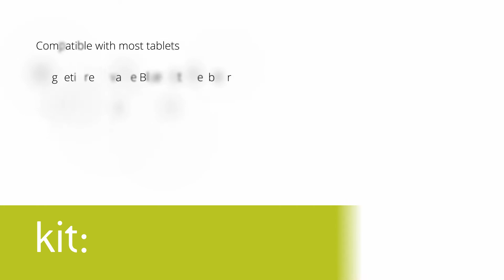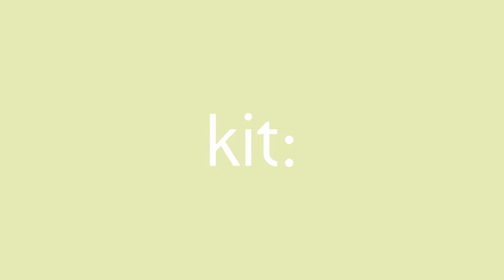Kit Universal Wireless Bluetooth Keyboard (For Him)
The Kit Bluetooth keyboard case combines a smart, protective case and stand with a removable Bluetooth keyboard that will keep your iPad secure and also make writing emails and messages easier.

Stand and Keyboard

When you open the case, the real features of the case are revealed. The Bluetooth keyboard is easy to pair up with your iPad and offers a full range of functional keys. It is magnetically attached to the case, but easily removes if you prefer. The stand is adjustable, so that you can get the perfect angle whilst typing, or when you're watching your favourite film.

Stylish Case

Made from hard wearing PU leather, this case looks good as well as giving protection to you device. Fully wrapping your device and with hard outer covering and soft lining, your iPad is completely protect from bumps and scratches. As it's designed especially for your iPad, the screen, ports and buttons as well as the front and rear cameras are accessible but your tablet is easily removed if required.

Specifications

Designed especially for your iPad, 2, 3 and the new iPad. The Bluetooth keyboard has a standby time of up to 130 days, a continual working time of up to 120 hours and the built-in, rechargeable Lithium battery requires between 2.5 to 3 hours to charge. Working distance for the keyboard is 10 metres.

Box Contains:

- Protective PU leather folding case
- Removable wireless Bluetooth keyboard with rechargeable Lithium battery
- USB charging cable
- User manual

Compatible with 7-8 inch Tablets, 9-10 inch Tablets, iPad 2/3/4, and iPad Mini

Features:

To find out where to buy the Kit Universal Wireless Bluetooth Keyboard, please Google "buy Kit Bluetooth Keyboard with Stand and PU Leather Case"